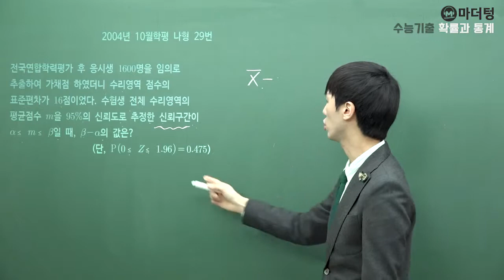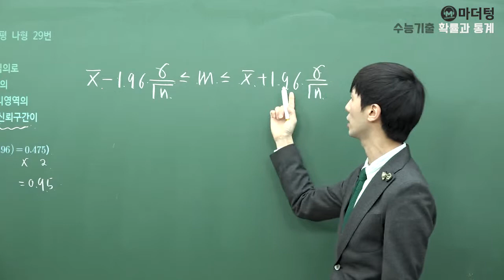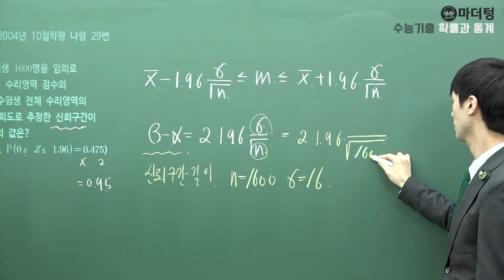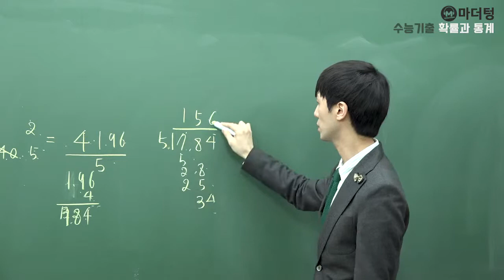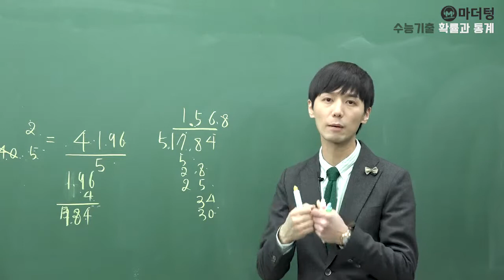[마더텅] [확률과 통계] 2004년 10월학평 나형 29번 (풀이 : 손광현 선생님)